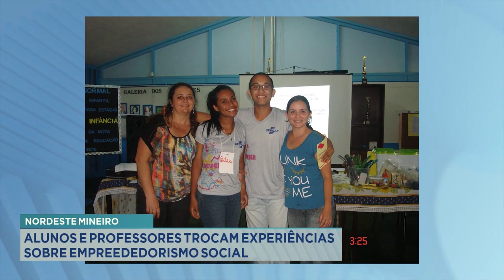Nordeste Mineiro: Alunos e Professores Trocam Experiências sobre Empreendedorismo Social.